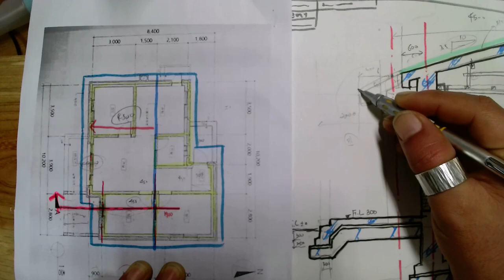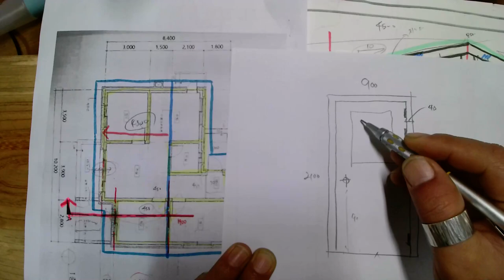17장_01손으로 직접그려보기_#11입면요소및문그리기(2021.10. 촬영_2021년4회 전산응용건축제도기능사 실기)_안샘과 함께하는 2021. 전산응용건축제도기능사 실기 합격!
17장_01손으로 직접그려보기_#11입면요소및문그리기(2021.10. 촬영_2021년4회 전산응용건축제도기능사 실기)_안샘과 함께하는 2021. 전산응용건축제도기능사 실기 합격!

2021. 4회 전산응용건축제도기능사 실기... 2021년 10월.. 제4회 전산응용건축제도기능사 실기 합격을 위하여..  공업고등학교 건축과 1~3학년 희망하는 학생을 대상으로 원격수업에 이루어지는 수업입니다.